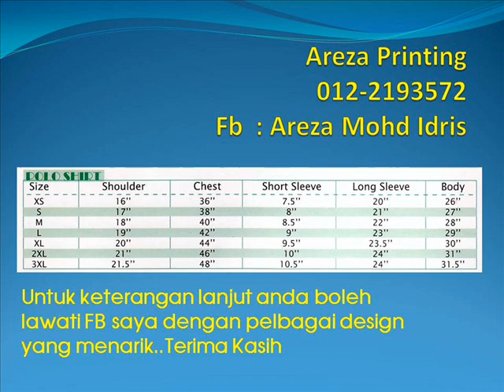cotton interlock, horizon, honey comb, cotoon N single jersey tshirt.wmv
cotton interlock, horizon, honey comb, cotoon N single jersey